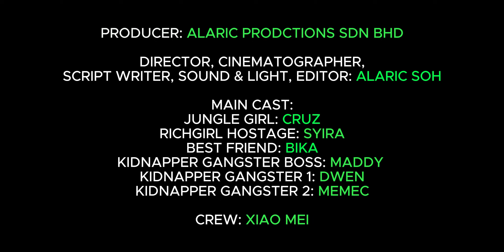JUNGLE GIRL TRAILER 1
Jungle Girl - Trailer 1 is part of a short film produced and directed by an Indie Filmmaker Award Winner, Alaric Soh. Jungle Girl is made to train young actors and as a platform to the actors' first venture into screen acting.